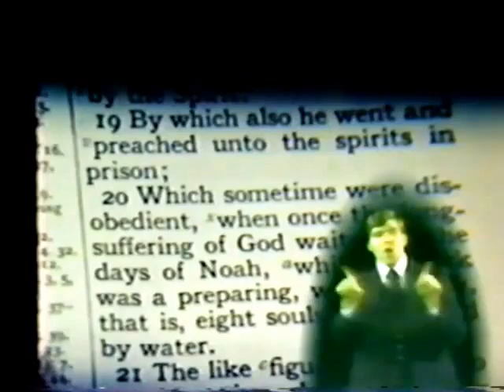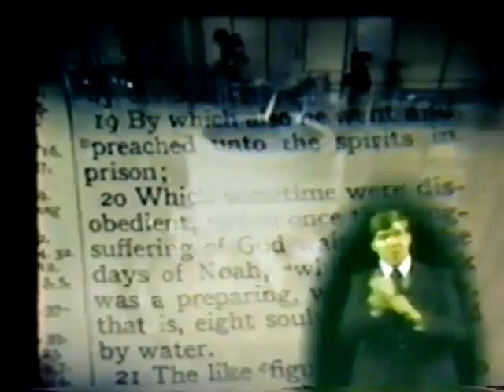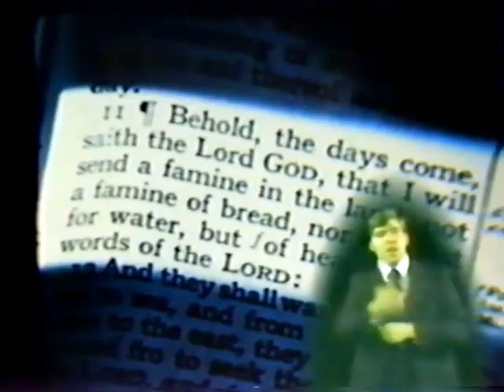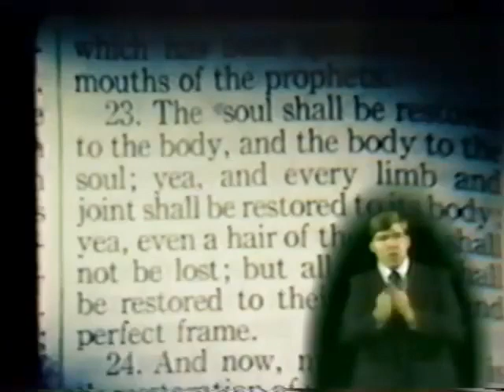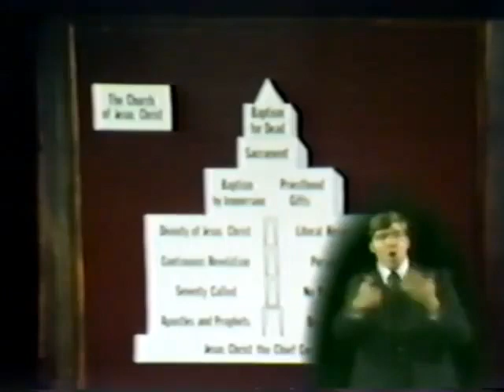Christ's Church Through the Ages 1974